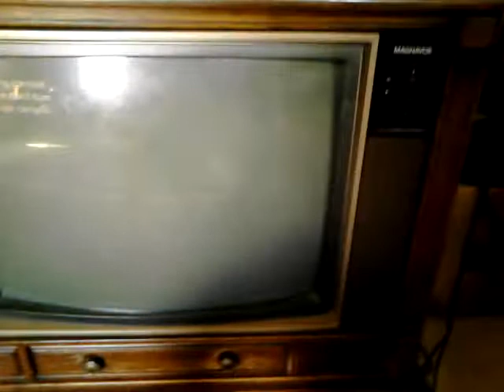Back To The Future - The Next Chapter - Complete Trilogy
My son's video :D